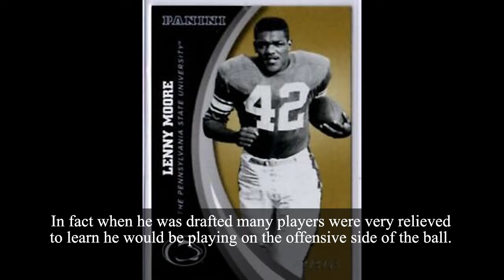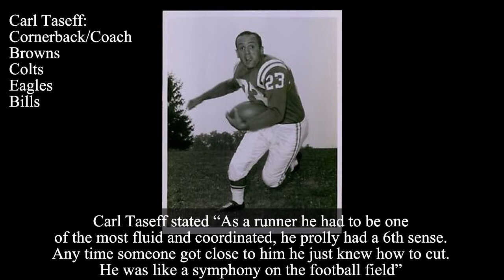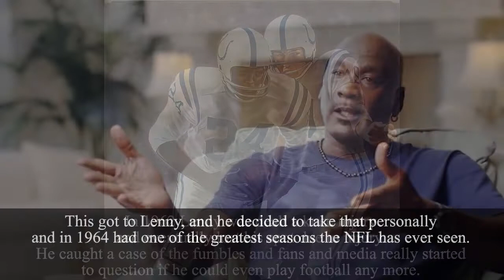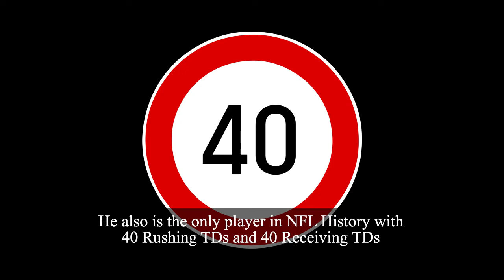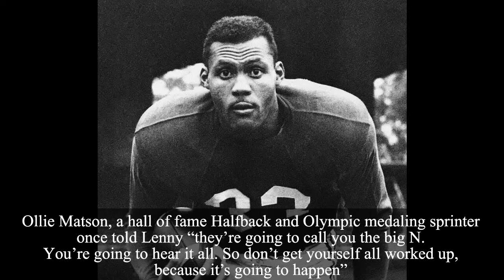Lenny Moore: The Most Explosive Running Back in NFL History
Lenny Moore is one of the Greatest Football players of all time, and here is your chance to learn all about his story. He truly helped revolutionize the game of football, and his impact is felt today more than ever!

Telling the Football stories and takes that you want to hear!

Daily NFL Content! Talking Current/Modern NFL on the weekdays, and teaching you the history of the sport through NFL Legend Bios, and comparisons to the modern game!